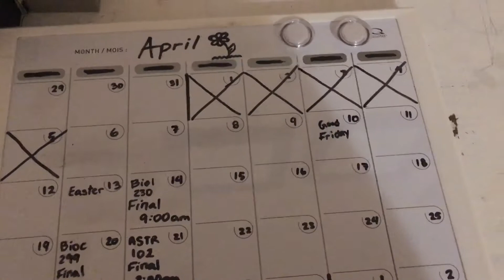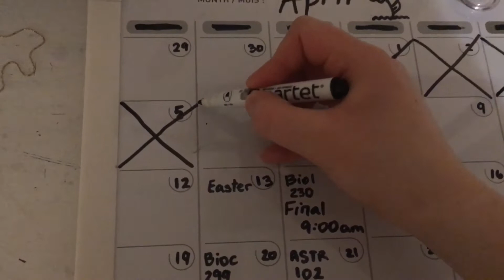a day in the life of a quarantined college student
Hi!
Sorry for the pretty terrible audio, but I hope you liked the video anyway!
More will be coming soon :)
xo, liv ♥